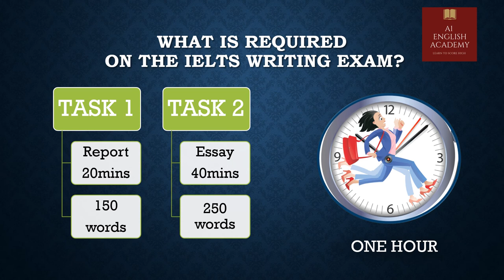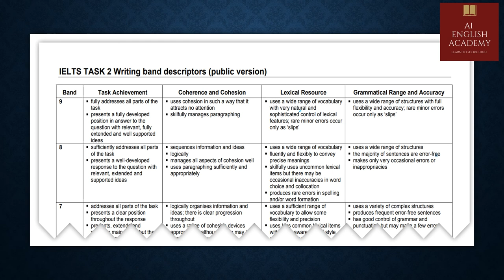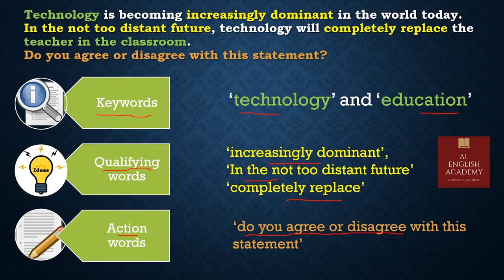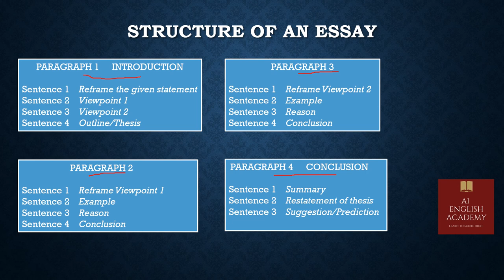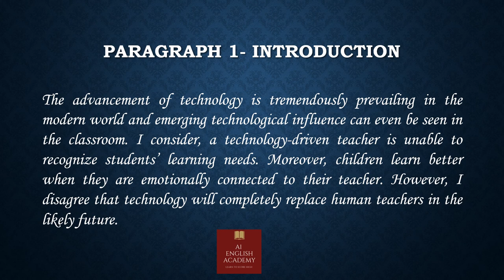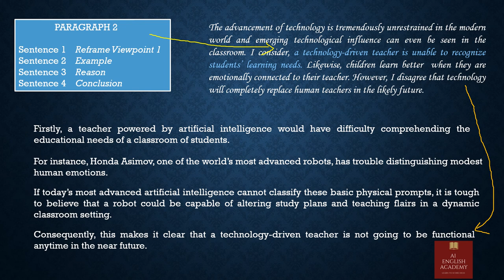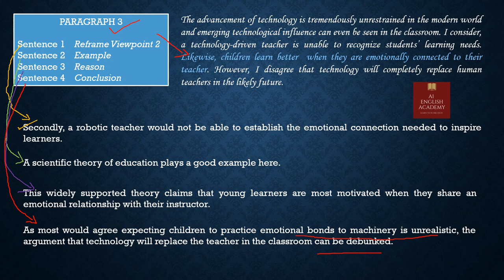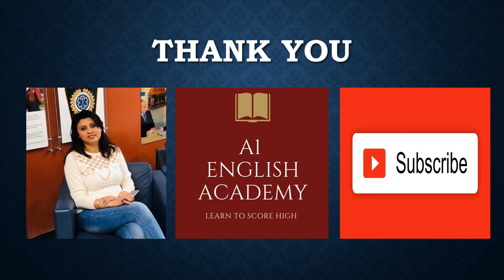IELTS Task 2 Essay - Detailed Lecture to get 9 bands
Being good in English is not enough to score higher bands in IELTS. There are many factors that are considered for the assessment of the writing section. This video is a detailed lecture about the IELTS task 2 essay. The rubrics on the basis of which IELTS writing is assessed is explained. Watch the video to score higher bands.